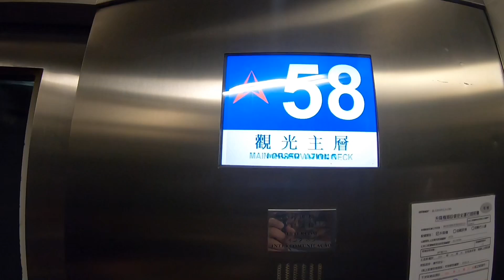비오는 날 마카오타워 360도 카페에서 야경을 찍어 보았다ㅣMacau Tower 360 Cafe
고프로 촬영 Go Pro